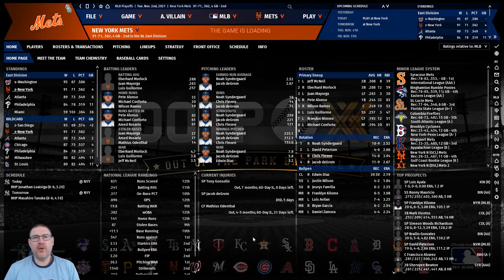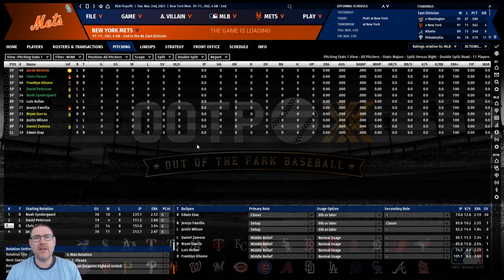OOTP20 - New York Mets Ep.44: The World Series Game 6 - Out of the Park Baseball 20 Let's Play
Welcome to my Out of the Park Baseball 20 Let’s Play, where we seek to lead the New York Mets to Major League Baseball glory on OOTP 20. In this episode, we face the New York Yankees in Game 6 of the World Series with Chris Flexen on the mound for the Mets. This episode also features an update on deGrom’s injury.